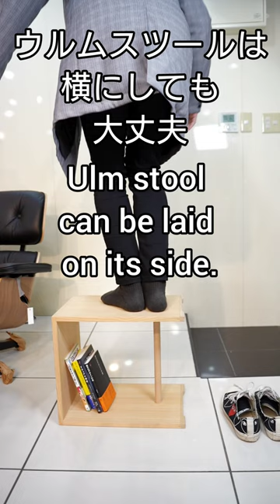Various ways to use the Ulm Stool / ウルムスツールのいろんな使い方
この製品が生まれたのは1954年のことです。
当時の西ドイツにウルム造形大学というバウハウスの理念を受け継ぐ教育機関がありました。
そこで学長を務めていたマックス・ビルとそのアシスタントが学生たちのために製作したツールこそが、このウルムスツールです。

This product was born in 1954.
At that time, there was an educational institution in West Germany called Ulm University of Art and Design, which inherited the philosophy of the Bauhaus.
Max Bill, who was the president of the university, and his assistants created the Ulm Stool for the students.